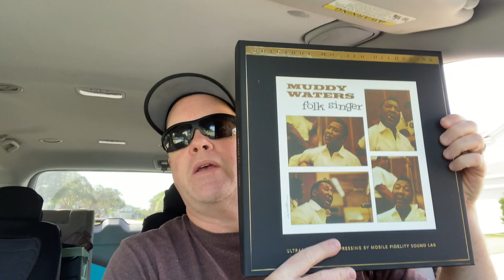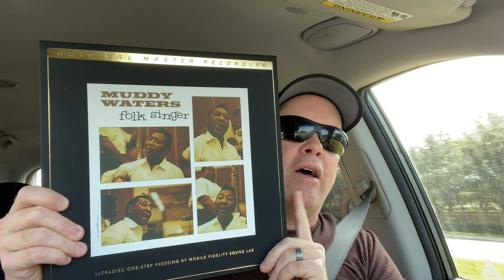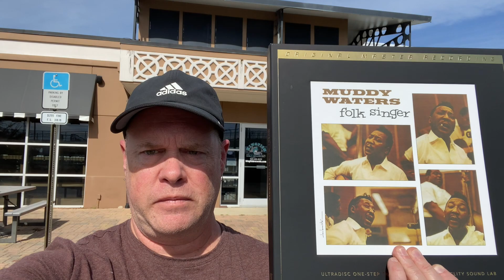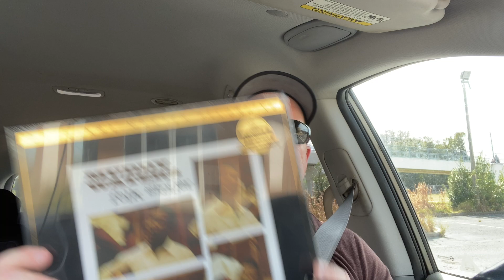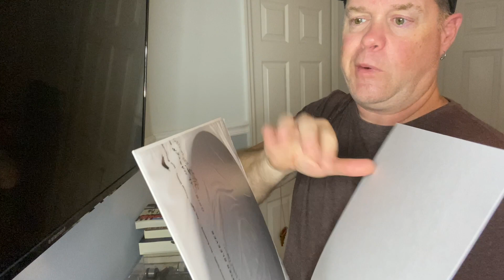Bad Pressing PT 2: Muddy Waters - Folk Singer MoFi 1Step Box (follow-up)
This is a follow up to my Bad Pressing: Muddy Waters - Folk Singer MoFi 1Step - Unboxing And Review video found
MUSIC